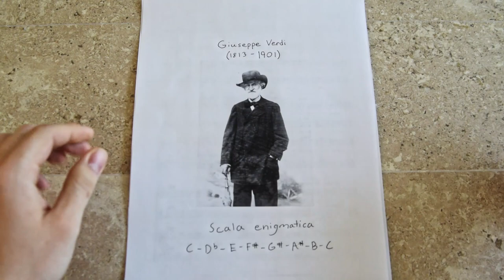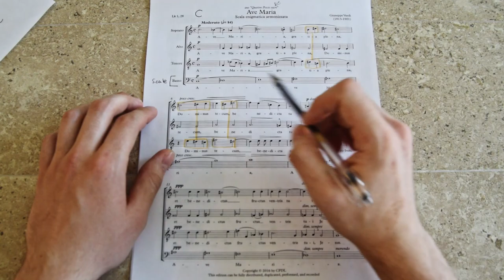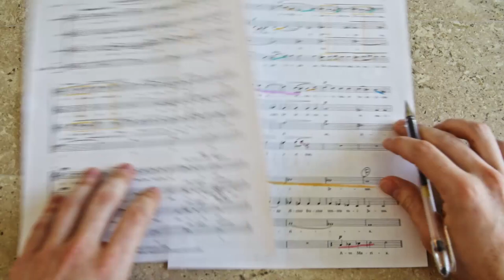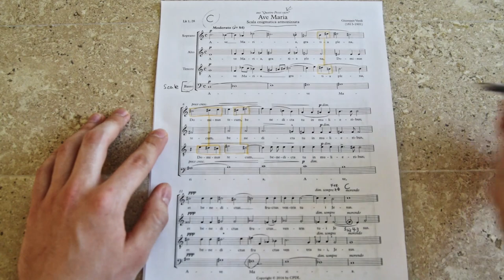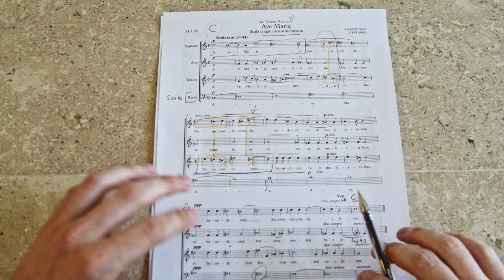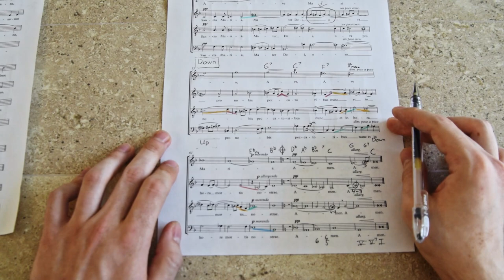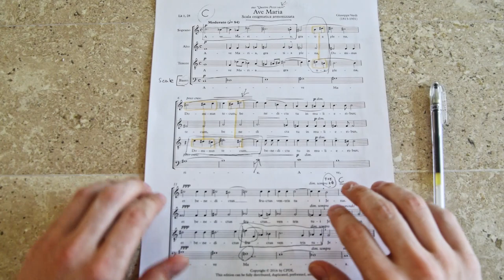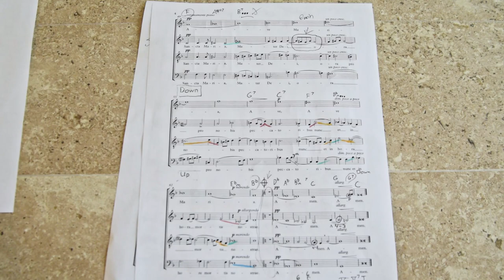Ave Maria Video Lecture - Giuseppe Verdi